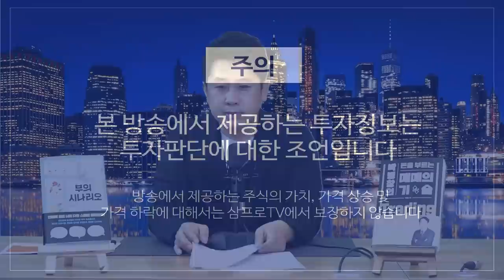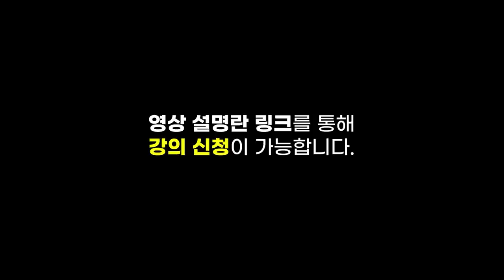[글로벌마켓 브리핑]G7 정상회의, 중국 일대일로 격파하는 'B3W'란? f. 미래에셋증권 장의성 선임매니저